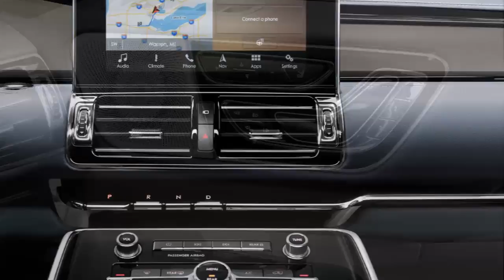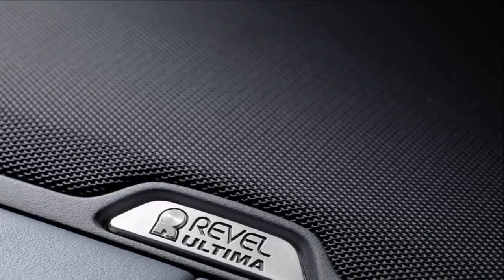2018 Lincoln Navigator Review Rendered Price Specs Release Date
AliExpress Best Products 2018 Lincoln Navigator Review Rendered Price Specs Release Date.
Lincoln introduces the 2018 Navigator, an all-new full-size SUV that combines modern luxury with advanced technology - elevating family travel to first class.

Wireless charging and standard Wi-Fi keep everyone connected. Advanced technology allows the driver to effortlessly adjust the vehicle to make driving easier or more enjoyable - in any weather or terrain. With more space for your belongings than any other large SUV, the all-new Navigator assures almost nothing is left behind.

"Quiet luxury is both a look and a feeling," says Kumar Galhotra, president, The Lincoln Motor Company. "The all-new Navigator embodies both. The sleek styling, spacious interior and technology are all designed to make each trip effortless."